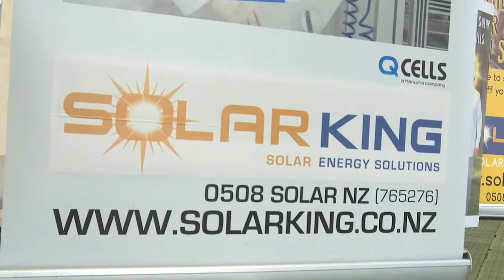SolarKing at the Fieldays 2015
SolarKing, NZ Solar Energy Specialists at the Field Days 2015.